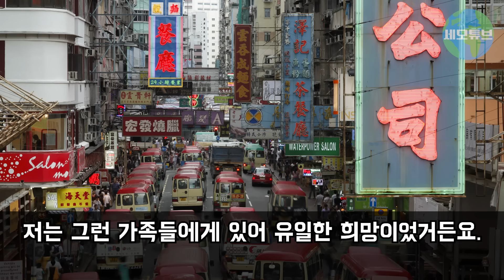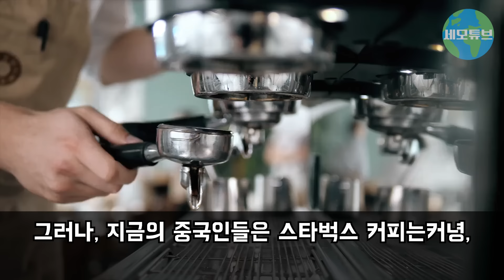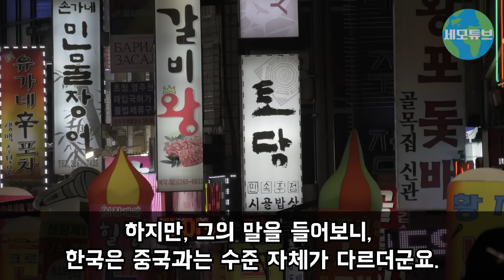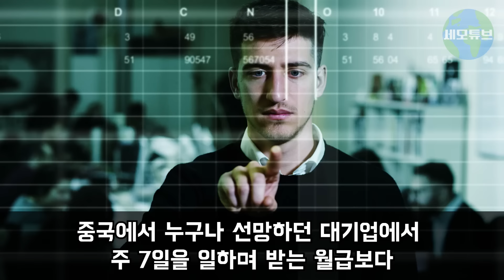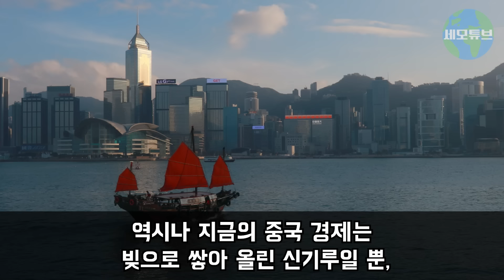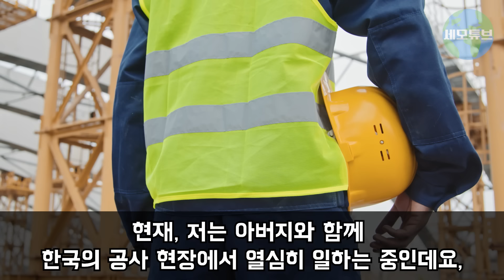"아니, 한국 같은 가난한 국가로 가라고요?" 한국인 친구에게 속아 억지로 한국 오게 된 중국인이 한국인 알바생 월급통장 보고 당황한 이유